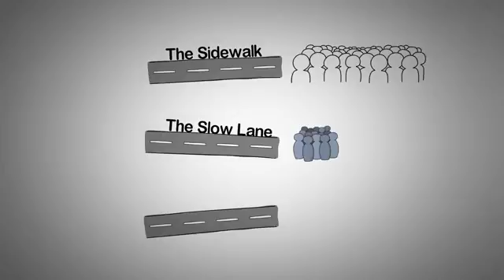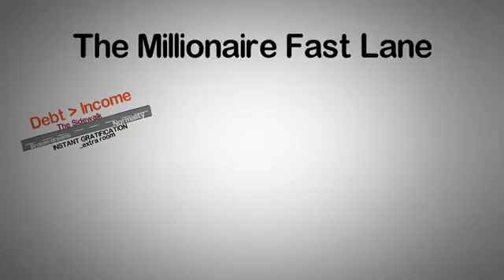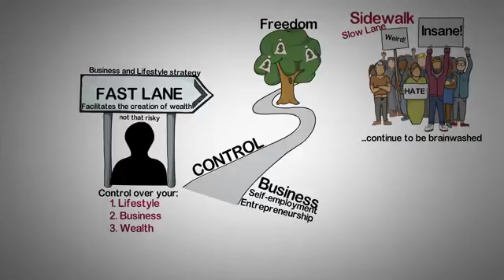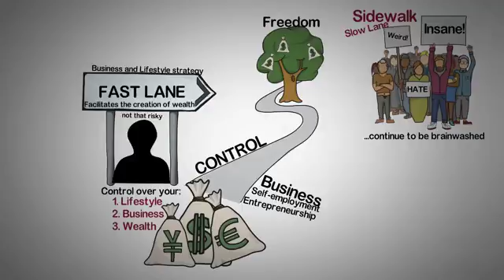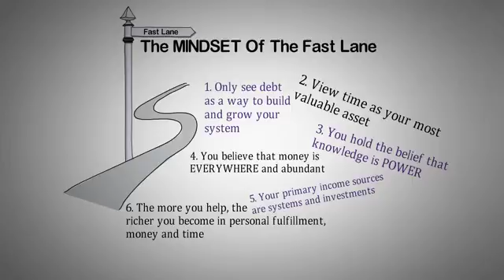Millaniors fast line in Hindi